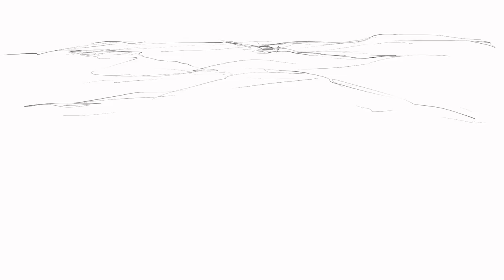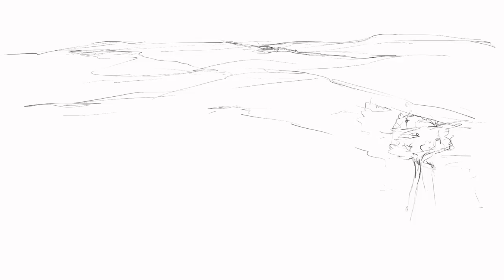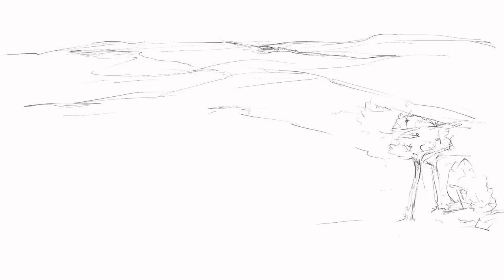Il faut savoir tirer un trait 6 de Carlotta Pen